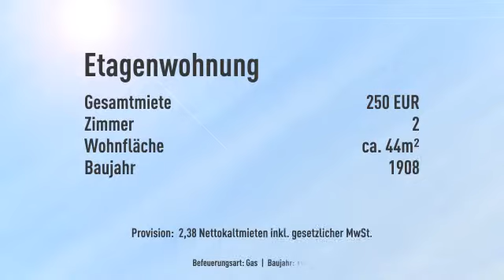** Gemütliche 1 1/2 Zimmer auf 44 m² in der Witzenhäuser Innenstadt*** , Uninah